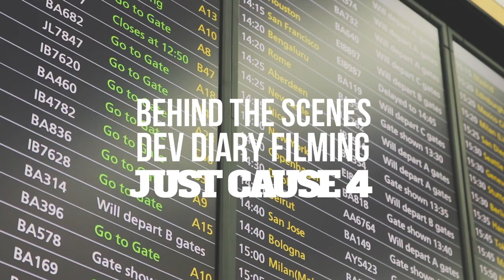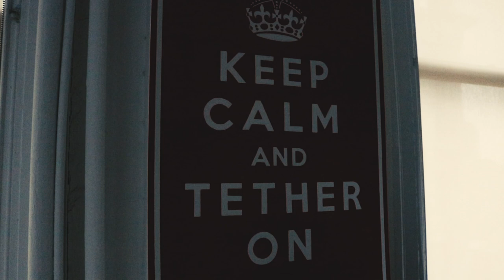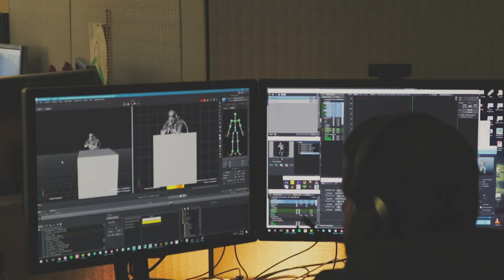Just Cause 4 Dev Diaries: Behind the Scenes Vlog - New York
Not only does a lot of hard work go into creating a video game, but planning, filming and editing a series of Developer Diaries requires a lot of dedication too!

Our resident video creator, Lucy (AKA HaleFail), joins the Other Finger Films crew to fly out to Avalanche Studios in New York to capture some behind the scenes footage of the Dev Diary creation, and the studio where Just Cause 4 is being made.

Song: "The Forecast For Today"

Song: Blackwater

Song: Projects

Just Cause 4 is coming to Xbox One, PlayStation 4 and Windows PC on 4th December 2018.